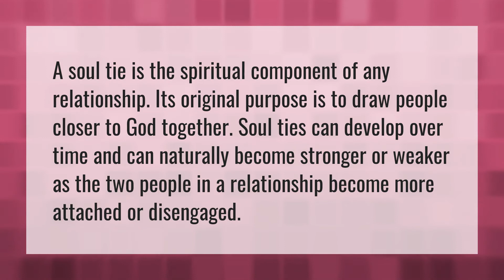What are soul ties relationships?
Soul Ties • What are soul ties relationships?